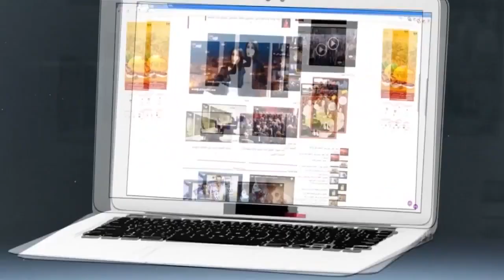بفاس..50 درهم مقابل كاستينغ لعرض الأزياء بلا لجنة التحكيم..شوفو أشنو وقع